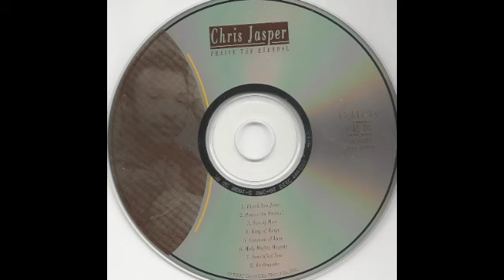EARTHQUAKE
"Wake up everybody, tell me if you see what's going down, stand up for your brother, help him get his feet on the ground..."

"Earthquake" by Chris Jasper,  from his 3rd solo album "Praise the Eternal" on Gold City Records (1992) ...